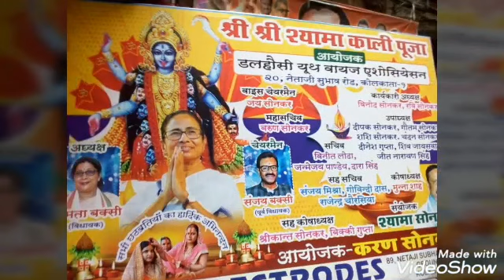Dalhousie Youth Boys Association Kali Puja Udghatan